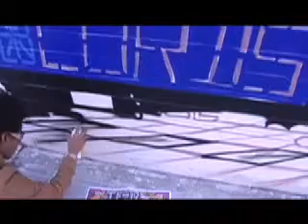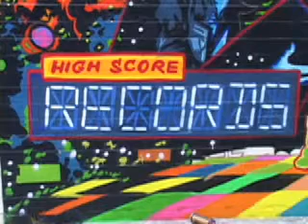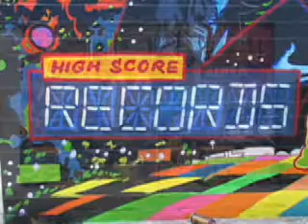Artist spray paint a mural of The Lady Tigra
A Mural of The Lady Tigra. The wall was on Melrose ave and Orange in Hollywood California. It is entirely done using only spray paint. It is no longer there - This time-lapse video is all that's left. Soundtrack is 'Eam For a Sec' off her latest album - courtesy Highscore Records.